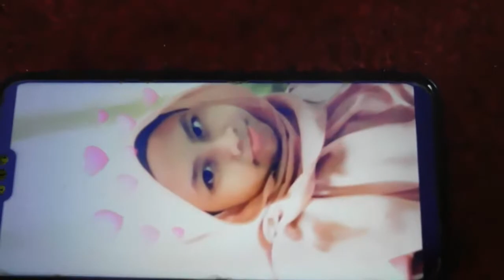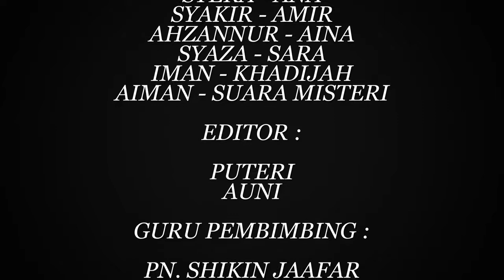BTPN MELAKA - DOSA MENGUMPAT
PERTANDINGAN VIDEO PENDEK SEKOLAH-SEKOLAH NEGERI MELAKA (FASA 2)

SMK AYER KEROH

NAMA GURU :
PUAN NURUL AULA BINTI OTHMAN

NAMA MURID :
1. NURUL IMAN IZZATI BINTI NORAZLISHAM
2. MUHAMMAD AIMAN DANIEL BIN AHYAK
3. NUR SYAHIRAH BINTI MOHD DIAH
4. PUTRI BALQIS BINTI HAMDAN